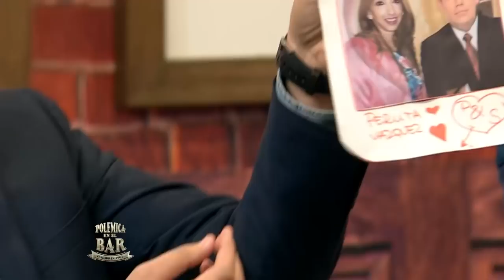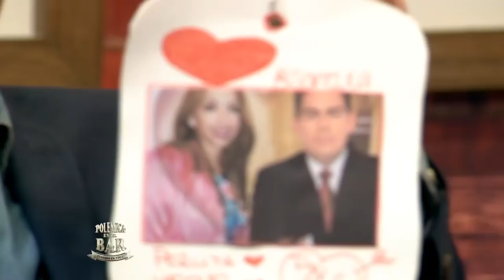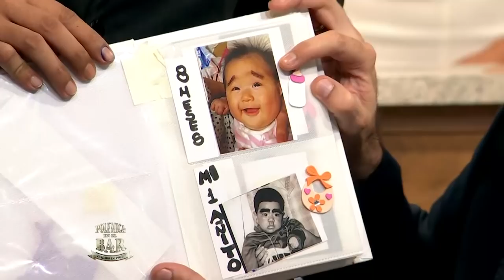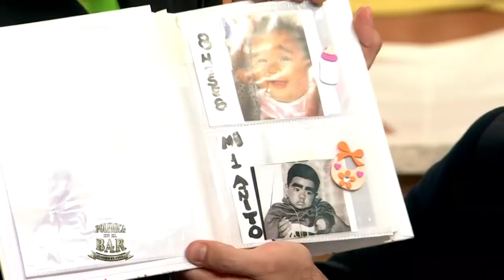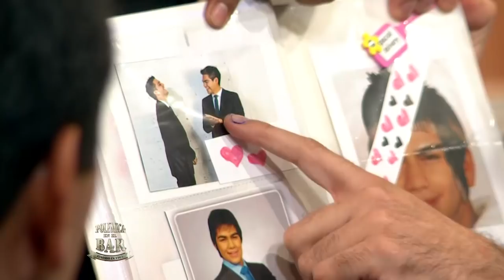Polémica en el bar Paraguay - Episodio 22 EXTENDED (18 de Diciembre 2017)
Versión extendida del episodio del lunes 22 de diciembre con la presencia del periodista Santiago González quien da un profundo y delicado analisis de las ultimas internas partidarias con mucha polémica y una sobrecarga de humor de manos de los mejores humoristas en un programa que cierra el 2017 con un rotundo éxito en audiencia y se expande al 2018 con muchas sorpresas por delante, no se pierdan uno de los mejores capítulos del año de PolémicaEnElBarPy!